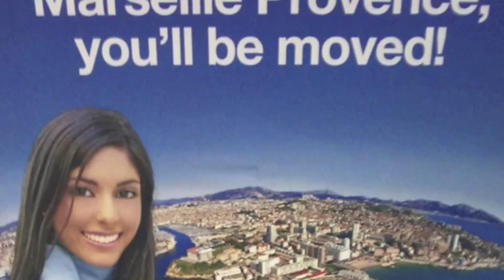Top of the Scots! Foreign Lands by Robert Louis Stevenson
From his sickbed during convalescence from Croup Robert Louis Stevenson, one of Bonny Scotland's most famous sons, exercised his ever fertile imagination to create a magical world of play and adventure under the caring and watchful eye of his nurse, Alison Cunningham. Read by David Shaw-parker, this collection, originally entitled Penny whistle in 1885, became the ultimate Children's all-time classic book of poetry, A Child's Garden of Verses...